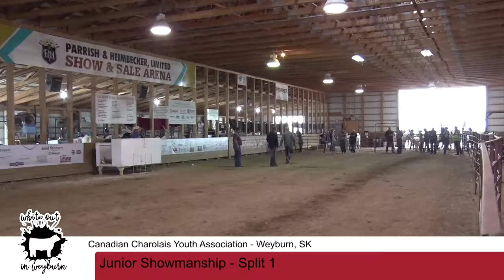Jr Char Showmanship - 26 July 2019 - 09-31-14 AM - 00000.mp4